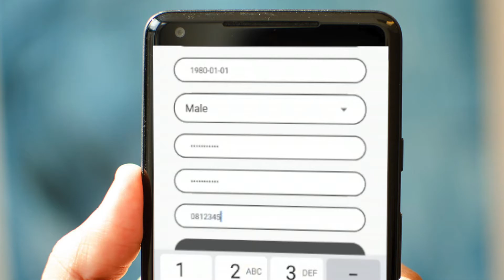Tutorial Sign up & Login MyMCC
MyMCC
MENORAH COMMUNITY CHURCH
2020